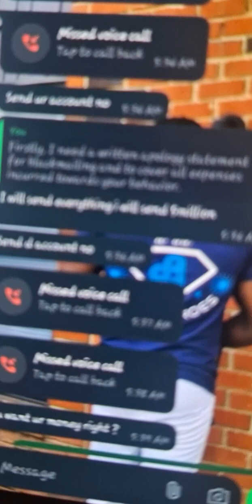BobRisky fears EFCC and VDM, Bob pay her debt ASAP